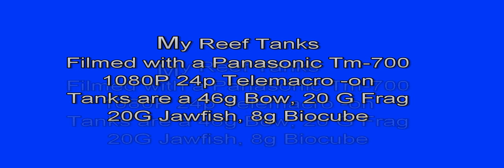Reef Tank in HD! Pansonic TM-700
Produced with CyberLink PowerDirector and shot with a Panasonic TM-700 1080p 24p mode with Telemacro - on!

The tanks were a 46G Bowfront, 20G frag tank, 20G Jawfish Tank and an 8G Biocube.